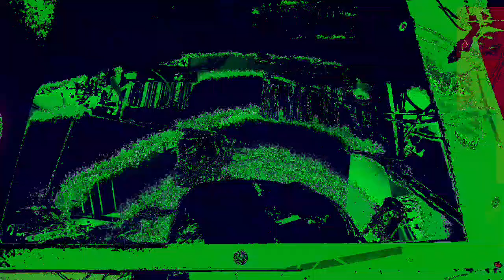Movie 22 12 01 15h36m23s The 12:58 minute long videos uploaded. *Photosensitivity Warning*